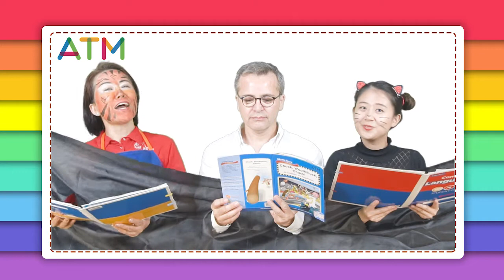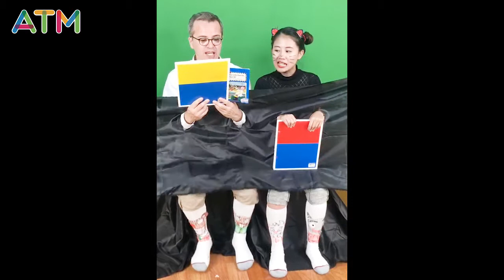【Reader Theater】阅读展演创意呈现 - ATM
Q：什么是读者剧场？What is Reader Theater?

A：读者剧场Reader Theater又称Reader's Theater。简而言之，读者剧场是让学生阅读文学或其他主题改编的剧本，读者以可视化方式呈现剧本内容，使观众享受舞台，为此，应专注于使用语音语调得以表现阅读能力及剧本内容。

It's useful and purposeful, engaging, adaptable, collaborative and simple.

那么，您想试一试吗？但是不知道从哪里开始？这里有一些读者剧场入门的提示！一起来看看吧！

Step 1: Select Text for your Play 选择剧本载体
正如前面提到的，读者剧场几乎可以使用任何类型的内容进行表演：短篇小说、绘本、歌曲、童谣、诗歌等。但是，并非所有内容都可以构成出色的Readers Theater的剧本，必须遵循以下内容：
- It's interesting and compelling
- Has interesting characters, conflict, action, and humor
- It's not overly full of descriptive passages
- Deals with high-interest topics and popular characters
- Uses challenging vocabulary
- Address your current areas of study

Step 2: Do your prep work 做好准备工作
当然，要使读者剧场动起来还需要做一些工作！但好消息是，一旦创建剧本，便可以每年重复使用。
- Create your scripts
- Make multiple copies of each new script
- Highlight the students' parts ahead of time
- Keep the pre-highlighted scripts in plastic sleeves in a three-pronged folder

Step 3: Ready to go! 开始啦！
一旦准备好剧本，注意以下几点，就可以开始玩转阅读，进行读者剧场啦！